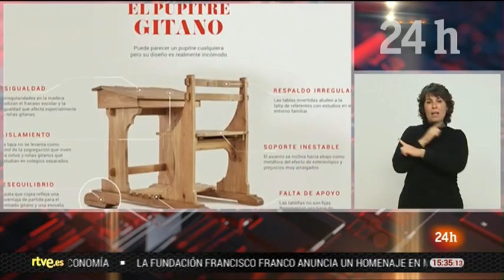10 años promociona Telediario 15 horas TVE